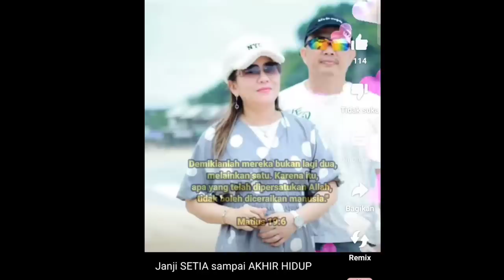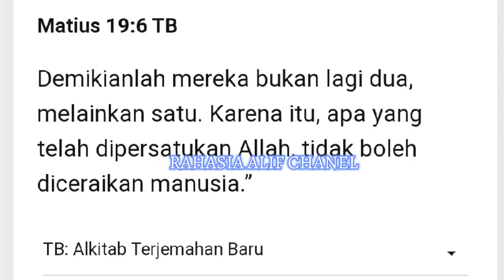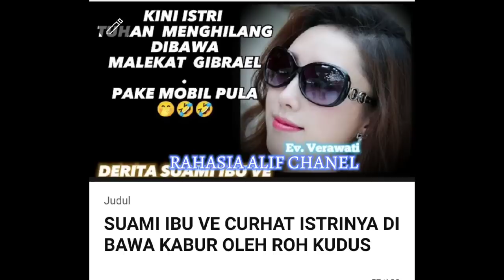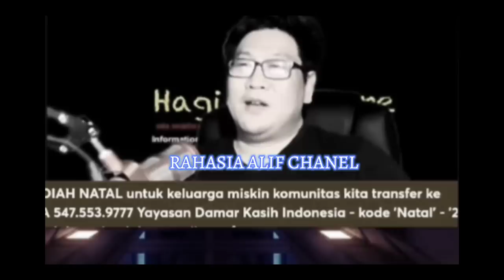YUSUF MANUBULU & CINDY PAULZANK BERBALAS PANTUN KARNA VERAWATI